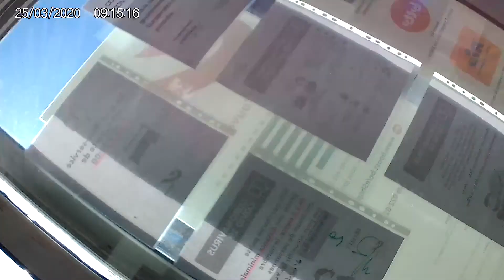Moi en plein effort - 1